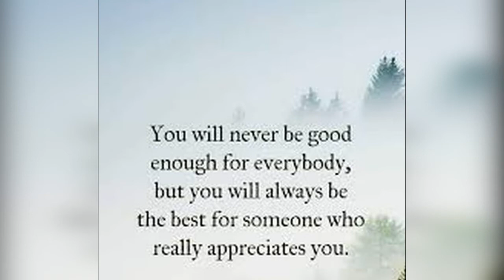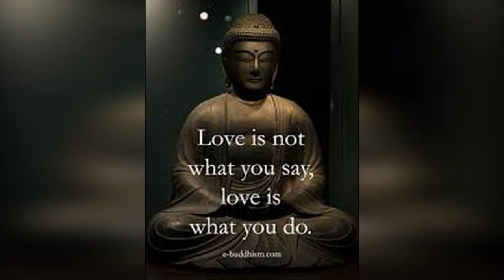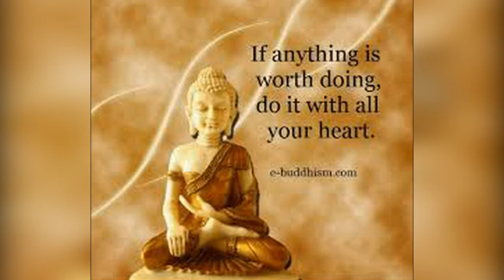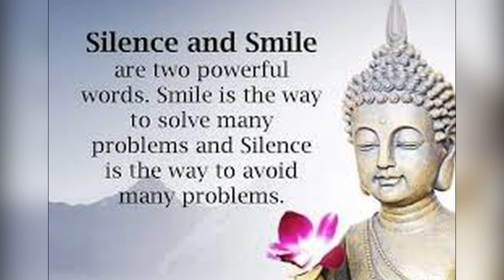Great Buddha's Quotes/ Good Teaching of the Buddha